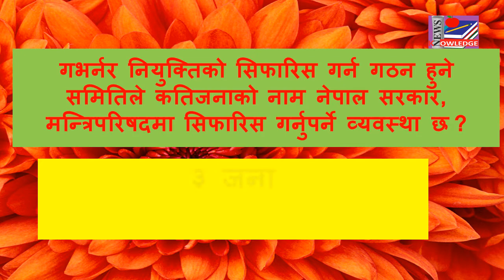MONEY AND BANKING_PUBLIC SERVICE COMMISSION PREPARATION CLASS EPISODE 17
THIS VIDEO HAS CONTAINED MATERIAL RELATED WITH MONEY AND BANKING. IT IS RELATED ALSO HISTORY OF MONEY  AND BANK ALSO. IT IS USEFUL FOR PREPARATION OF PUBLIC SERVICE COMMISSION, NEPAL RASTRA BANK, NEPAL BANK LIMITED AND RASTRIYA BANIJYA BANK. IT ALSO HELPS STUDENTS OF ECONOMICS.
PUBLIC SERVICE COMMISSION PREPARATION CLASS
NAYAB SUBBA PREPARATION CLASS
नायब सुब्बा तयारी
लोक सेवा तयारी
naayab subba tayari
नायब सुब्बा तयारी
loksewa
loksewa aayog questions
loksewa class
loksewa gk
loksewa result
nepal army
नेपाली सेना
प्रशासनिक अभिरुचि परीक्षण
Administrative Aptitude Test
TSC PREPARATION all level
लोक सेवा तयारी
loksewa
loksewa aayog questions
loksewa class
loksewa gk
loksewa result
nepal police
नेपाल प्रहरी
नेपाल प्रहरी निरीक्षक
नेपाल प्रहरी निरीक्षक तयारी
nepal police inspector
police inspector preparation
armed police force
सशश्त्र प्रहरी बल
ससस्त्र प्रहरी
सशश्त्र प्रहरी बल निरीक्षक
नेपाल प्रहरी vacancy
nepal police vacancy
armed police force vacancy
armed police inspector
नेपाल प्रहरी असई
सशश्त्र प्रहरी बल असई
सहायक प्रहरी निरीक्षक
निजामती कर्मचारीका पद
राजपत्र अंकित
विशिष्ट  श्रेणी
सचिव
प्रथम श्रेणी
सहसचिव
द्वितीय श्रेणी
उपसचिव
तृतीय श्रेणी
शाखा अधिकृत
राजपत्र अनंकित
प्रथम श्रेणी
नायब सुब्बा
द्वितीय श्रेणी
खरिदार
तृतीय श्रेणी
मुखिया
श्रेणीविहीन
कार्यालय सहयोगी, चालक, पियन
section officer
Nepal army vacancy notice
money and banking
eonomics
history of money
मुद्राको इतिहास
nepalese money
nepalese currency
nepal rastra bank
nepal bank limited
banking history of nepal
first bank of nepal
bank of nepal
नेपालको बैंकिङ इतिहास
नेपाल राष्ट्र बैंक
नेपाल बैंक लिमिटेड
राष्ट्रिय वाणिज्य बैंक
नेपाली रुपैयाँ
नेपाली मुद्रा
नेपालको अर्थशास्त्र
राजपत्र अनंकित द्वितीय श्रेणी
नायब सुब्बा तयारी कक्षा
नायब सुब्बाको पाठ्यक्रम
लोकसेवा आयोग पाठ्यक्रम